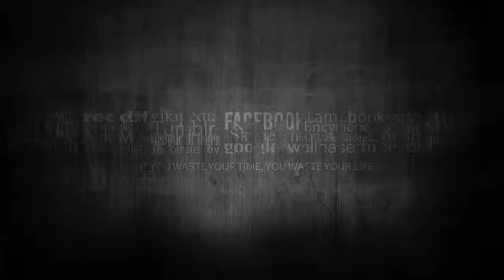MÁS ENAMORADA QUE NUNCA, JOY HUERTA DEDICA ROMÁNTICO MENSAJE A SU ESPOSA